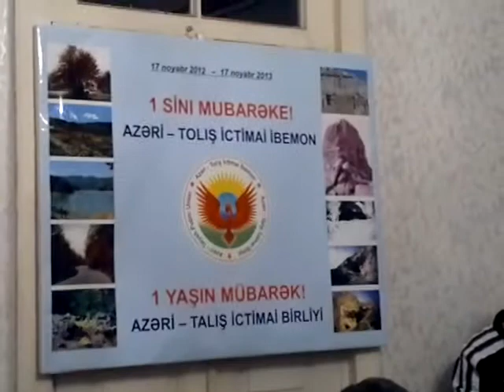AZƏRİ -TALIŞ İCTİMAİ İBEMON _ 1 SİNI MIBORƏKE _ (4)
17 NOYABR 2013 -cü il , AZƏRİ -TALIŞ İCTİMAİ BİRLİYİNİN 1 İLLİYİ